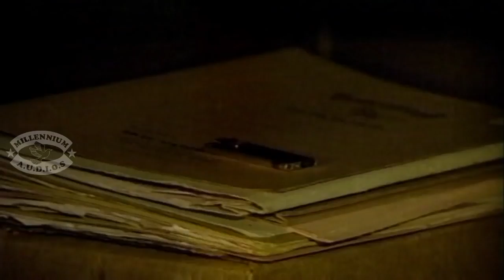|சிவாஜி கணேசன் மாஸ் சீன| நேர்மை| NERMAI | Sivaji Ganesan &Prabhu | Tamil movie scenes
watch Sivaji ganesan mass scene | NERMAI | Sivaji Ganesan &Prabhu  | Tamil movie scenes